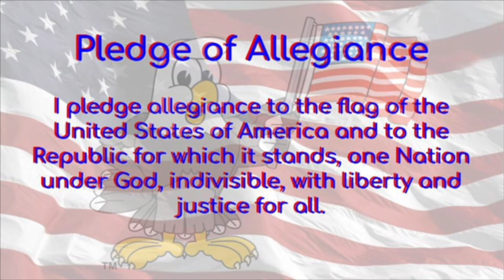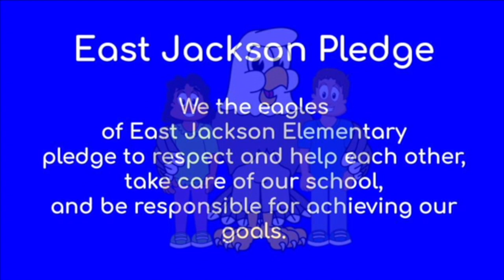EJAN: Fri 11-6-20